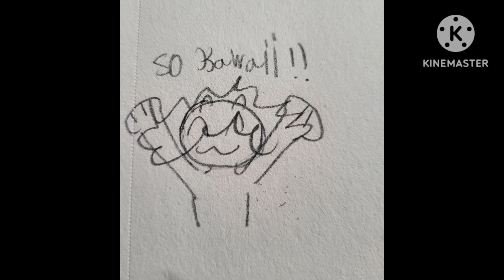You ain't never seen a ^_^ like me !! [TW: BAD CURSING !!!]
gonna start posting again cause all my projects are done !! ^_^